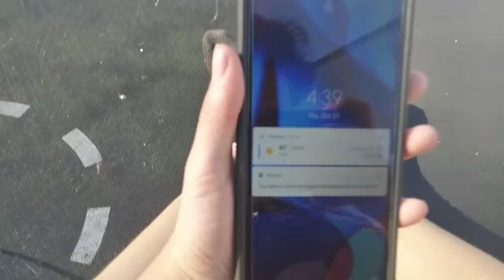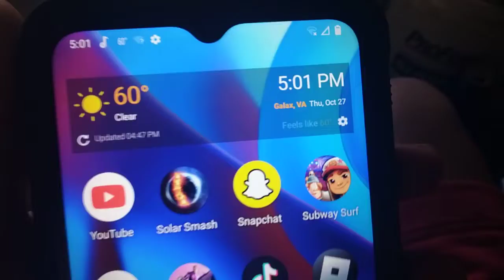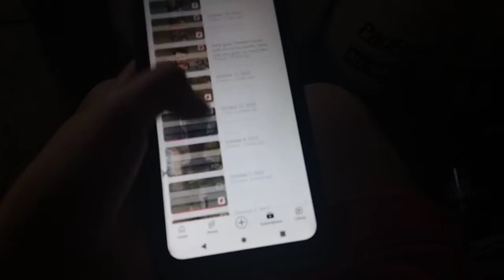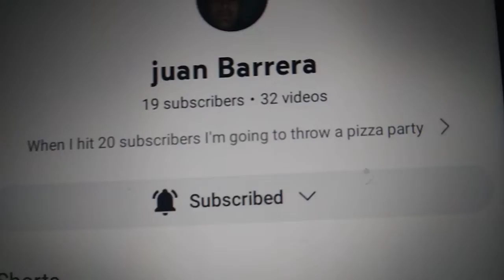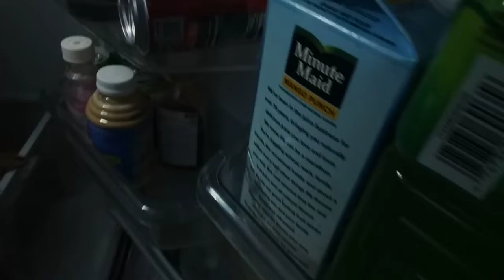I'm trying to stay outside for 24 hours